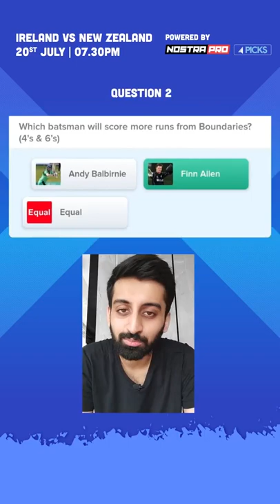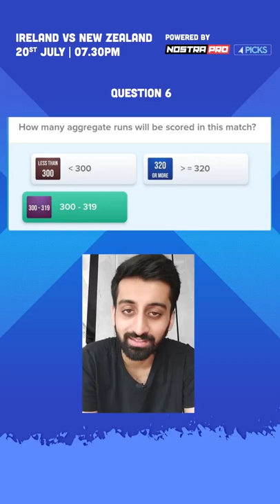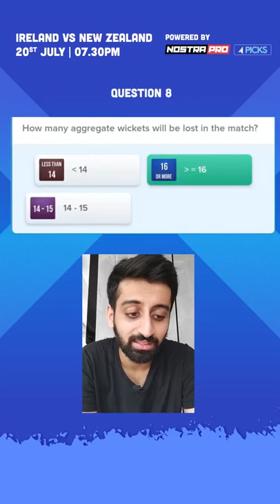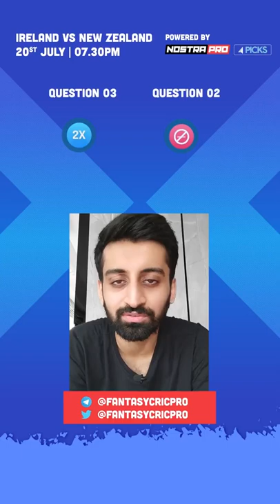Ireland vs New Zealand 2nd T20I Fantasy and Match Preview | IRE vs NZ | Nostra Pro App Refer Code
Join us on the Telegram channel for the Final Team

Nostra Pro App Refer Code to get awesome offers. Join contests and win Rs.20 lakh+ daily!